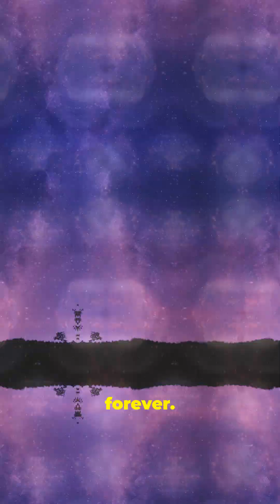🌌🎢 The Big Crunch: Could the Universe Collapse Into Itself? ✨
Explore the mind-bending fate of our universe in this captivating video! Discover how the cosmos is expanding like a giant balloon, and what might happen if gravity eventually overpowers that expansion. Enter the dramatic scenario known as the Big Crunch—a theory where the universe reverses course, pulling every particle, star, and galaxy back together into an incredibly dense, unimaginably hot point.

Is this the ultimate end of everything… or could it ignite another beginning in a cosmic cycle of death and rebirth? Perfect for space enthusiasts and curious minds, this video breaks down complex cosmological ideas in simple, engaging terms.